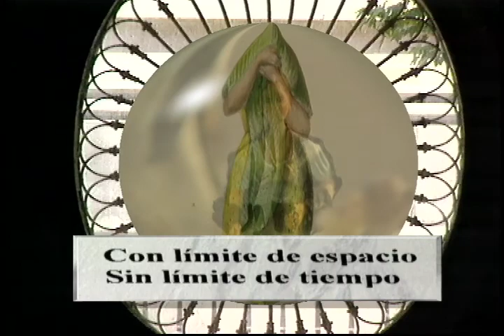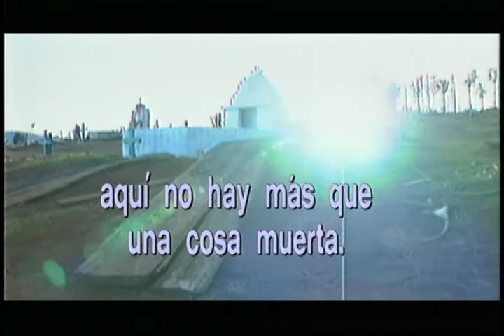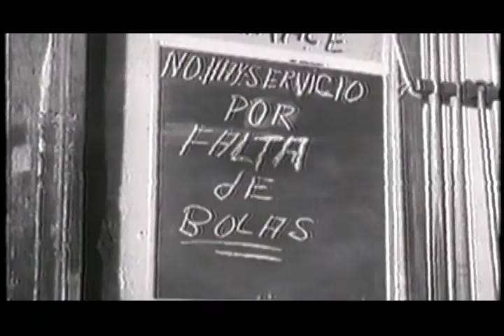Visitaciones. Con límite de espacio, sin límite de tiempo | Carlos Monsiváis | Parte 2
Carlos Payán Velver entrevista al Carlos Monsiváis. El escritor comparte anécdotas y su visión del arte y de la sociedad, además, a lo largo de un recorrido por las calles del Centro Histórico de la Ciudad de México, Monsiváis comparte su percepción de los sitios más emblemáticos como la Plaza de Santo Domingo, el papel que juega el tránsito en la urbe y la pérdida de capacidad de asombro por parte de quienes habitan la capital mexicana.